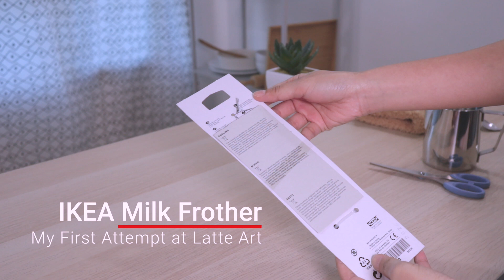IKEA Milk Frother | Making Latte Art at Home (My First Attempt!)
This is my experience of making latte art at home with IKEA Milk Frother.

I am not a professional, not a barista. Without an espresso machine at home, I'm trying to explore how to make latte art with this super affordable IKEA milk frother.
And... This is my first attempt!
Yes, I know it looks horrible, hahaha!
Perhaps I can make another video after I improve on my latte art.

Hope you find this video helpful to you!

我不是專業咖啡師，也不會拉花，但一直都很想嘗試，於是我就買了這 IKEA 奶泡器來玩玩。
影片中就是我的處女作啦～ （很醜，我知道，哈哈！）
我會繼續自己慢慢研究，等我可以做出比較OK的拉花時，再跟大家分享吧！

希望這個視頻對你有所幫助！

Music produced by: Little Dream Hut Productions
(Yes, it's me!)

Video filmed with:
EF-M 22mm f/2.0

很多細節無法一一詳解，若有疑問，歡迎留言。